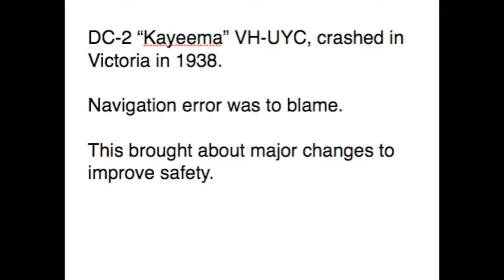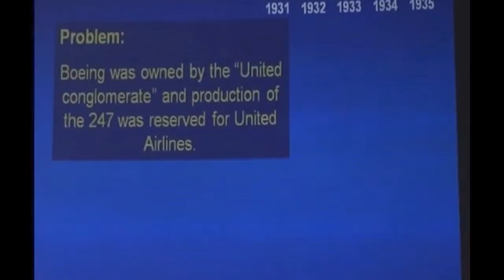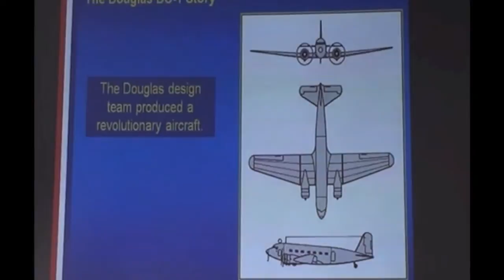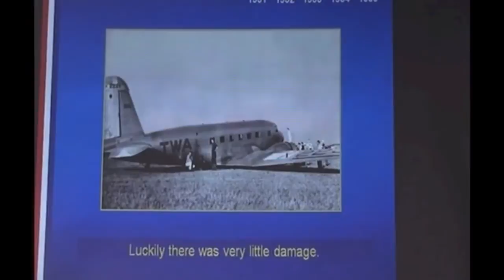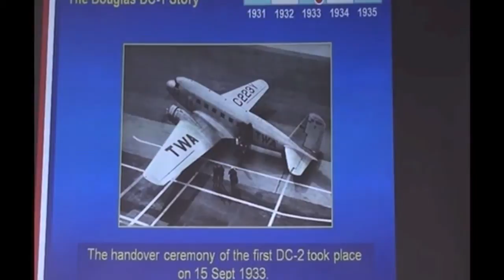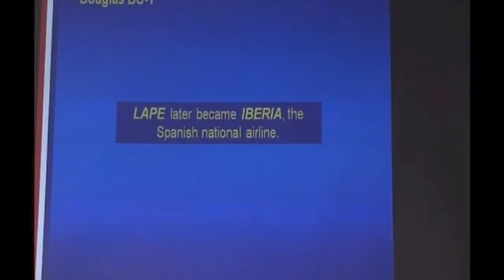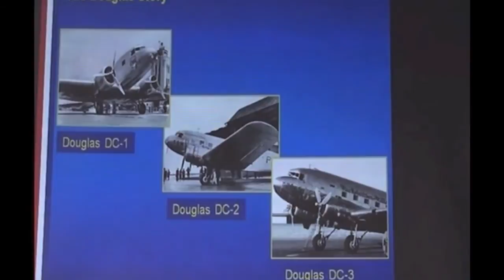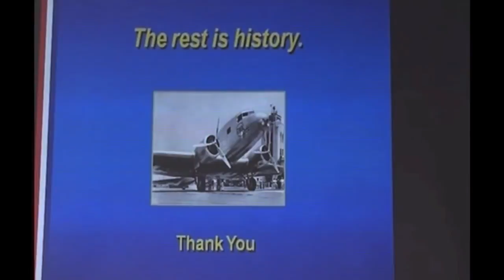The Douglas DC-1 story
The Douglas DC-3 (Dakota,"Gooney Bird",C-47 'Skytrain") was one of the most popular aircraft ever built. Over 10,000 were built and many are still flying 80 years on. However, there was only ever ONE DC-1 built. This is that story.